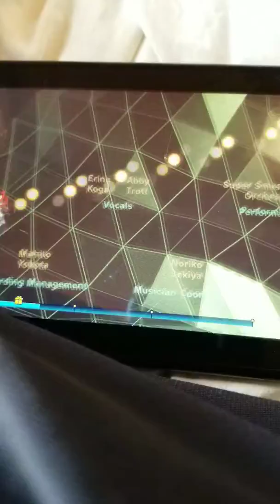It's a test vid